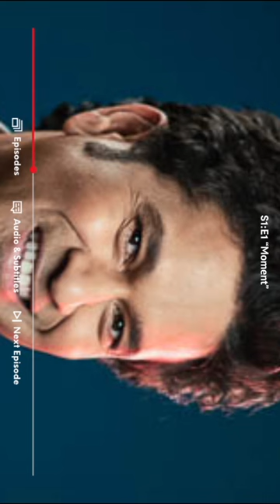Sachin Tendulkar Netflix promo || latest spoon gaming trailer